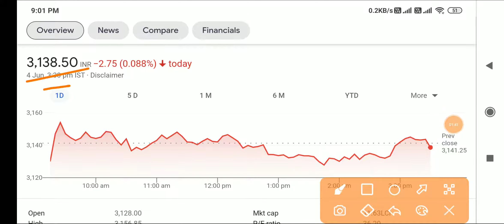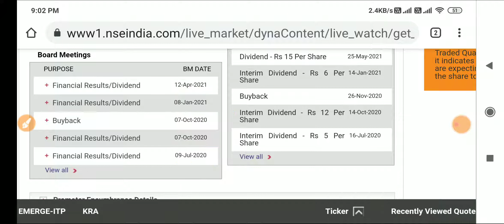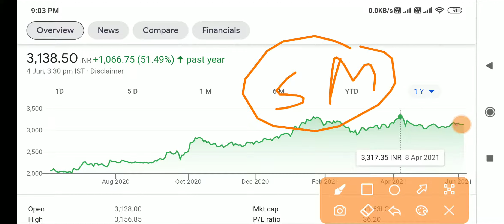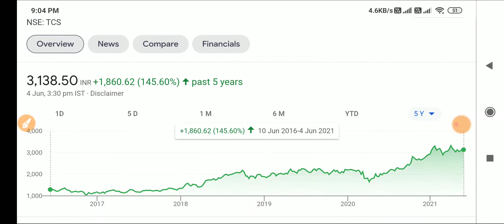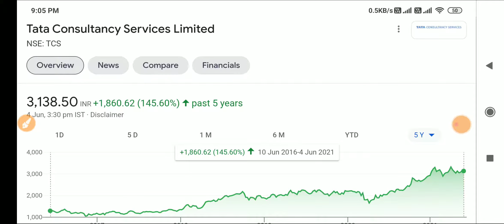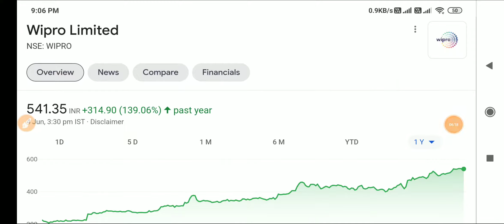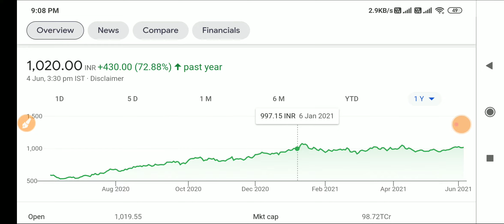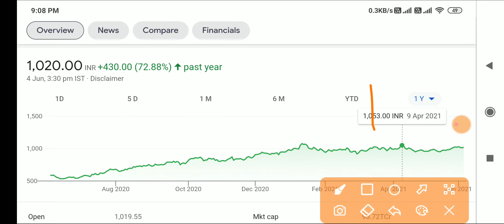इन 3 शेयर में SHORT TERM के लिए 10% 20% कमलो | BEST SHORT TERM SHARE FOR BUY NOW | STOCK MARKET NEWS